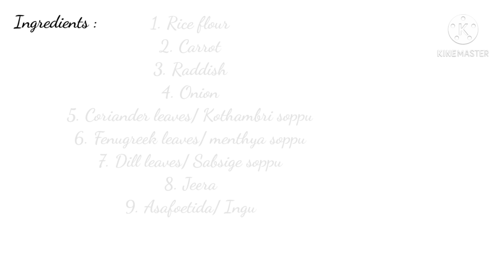AKKI MASALA ROTI - Kirti Vlogs